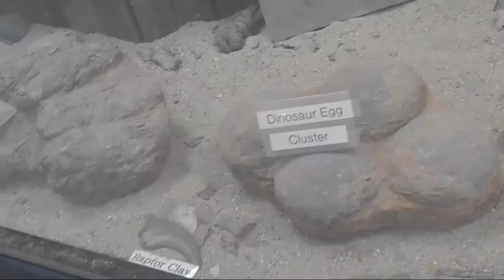Rt 66 RV Road Trip Part 14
Traveling with our 2 shih tzu in our 1991 Tioga Class C RV westward across the length of Route 66.  This section is from   Gallup, NM to Holbrook, AZ.